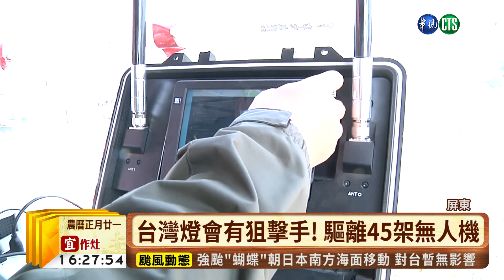【台語新聞】台灣燈會有狙擊手! 驅離45架無人機 | 華視新聞 20190225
屏東台灣燈會高空的無人機演出成為亮點，也讓不少空拍機玩家躍躍欲試，只是考慮到現場民眾安全，大鵬灣國家風景區管理處就請來了專業人士進駐制高點，針對違規的無人機進行「狙擊」，目前已經驅離45架。